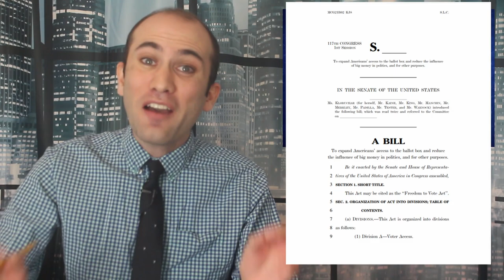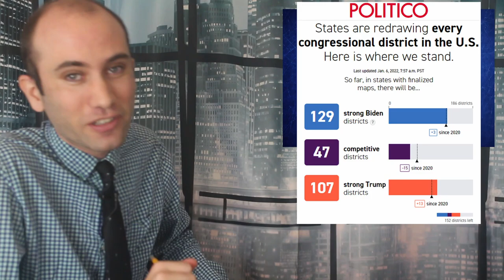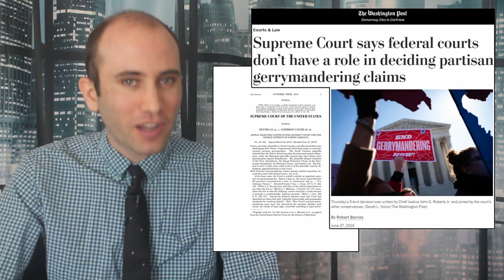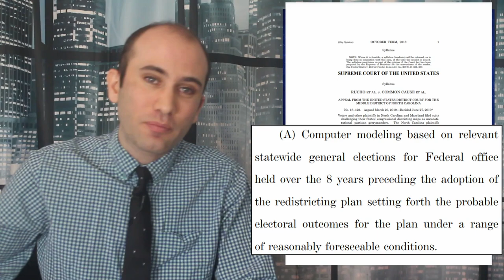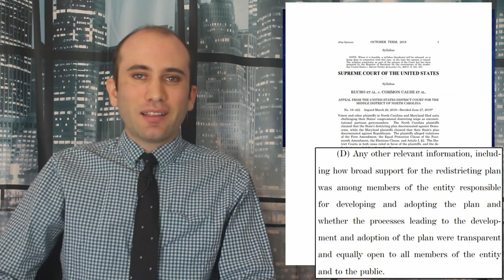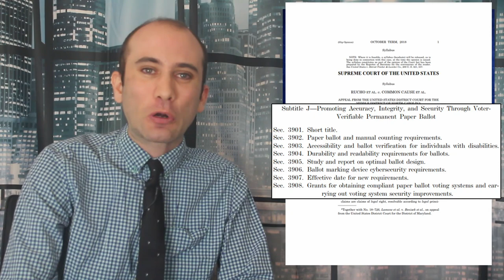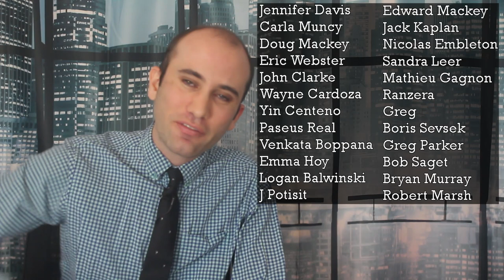Congress Solves Partisan Gerrymandering! The Freedom to Vote Act, Explained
What’s In the Freedom to Vote Act?

Partisan Gerrymandering is the process of redistricting a state to dilute the voting power of a political party. Problem is, the rules change on districting based on what state you live in. In “The Freedom to Vote Act” congress is proposing the first uniform rules for preventing partisan redistricting.